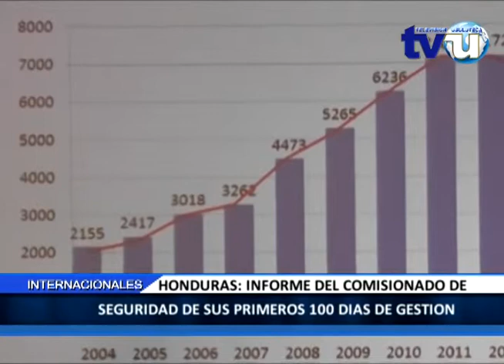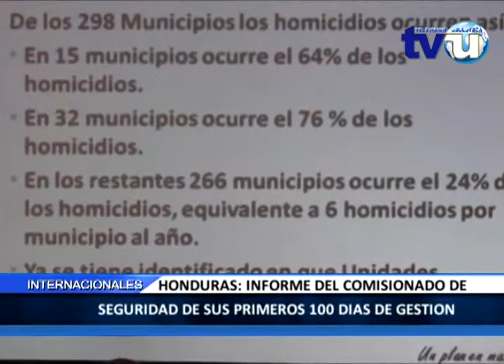Ministro de Seguridad de Honduras brinda informe anual